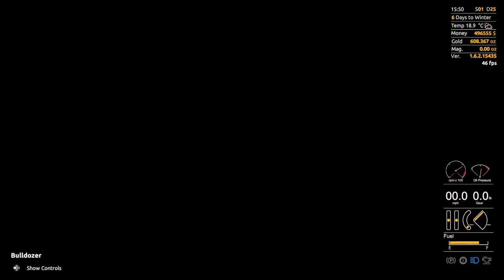Gold Rush: the game -- Leaderboard S28E10 How to make a ramp/road with the bulldozer.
Playing Gold Rush: Leader board 28. It's bulldozer time.

 @Oldman Gaming ​